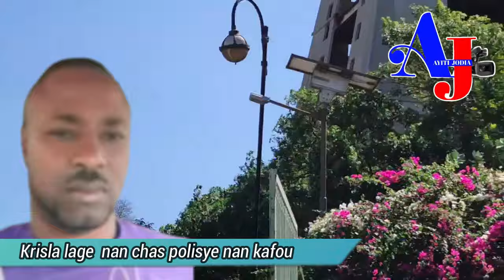Men koze!! tande aksyon Krisla nan kafou, moun kafou mele tout bon mezanmi.